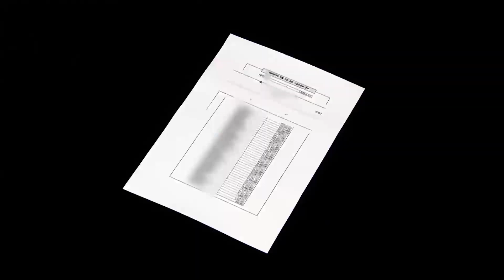4월 3일 '뉴스 9' 헤드라인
1. 식목일 앞두고 오늘도 전국 10여곳에 산불 이 잇따랐습니다. 충남 홍성에 발생한 산불은 강한 바람에 재확산되면서 이틀째 꺼지지 않고 있습니다.

2. 국회 대정부질문 에서 야당은 한일 회담이 굴욕 외교였다고 비난했고 한덕수 총리는 "큰 돌덩이를 치운 것"이라며 맞받았습니다.

3. 제주 4.3 희생자 추념사에서 윤석열 대통령은 총리 대독을 통해 "희생자와 유가족 명예회복에 최선을 다하겠다"고 했습니다. 야당은 대통령 불참이 정권의 민낯이라고 비판했습니다.

4. 남부지역 강수량이 50년 만에 최저치를 기록하며 최악의 가뭄 이 이어지고 있습니다. 정부는 더 심해지면 댐 밑바닥에 있는 '죽은 물' 까지 끌어쓰겠다는 방안을 내놨습니다.

5. 강남 납치 살인 사건의 또 다른 공범 1명이 추가 입건됐습니다. 피의자 3명은 구속됐는데, 금전 관계가 얽혀있는 것으로 조사됐습니다.

6. 대장동 사업 당시, 화천대유의 법률 자문료 지급 내역을 입수했습니다. 자문료로 36억원을 썼는데, 검찰 출신 전관 변호사 이름이 다수 올라있습니다.

7. 청소년들의 카페인 섭취가 급증하면서 정부가 학교 주변 편의점에 부작용을 알리는 주의 문구를 표시하기로 했습니다.